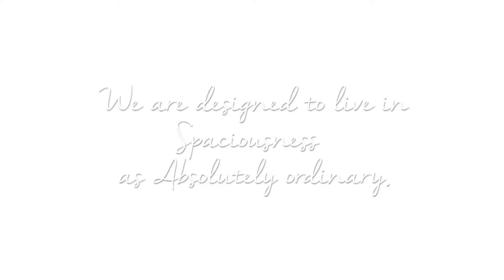We are designed to live in Spaciousness as Absolutely ordinary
"We are designed to live in Spaciousness as Absolutely ordinary" A talk from Pia at the Nieuwe Yogaschool in Amsterdam 2018